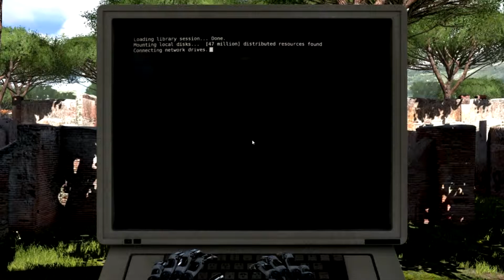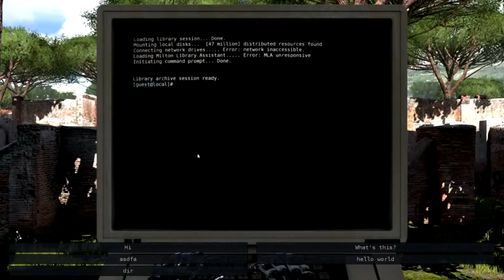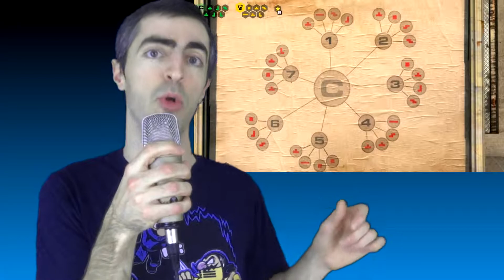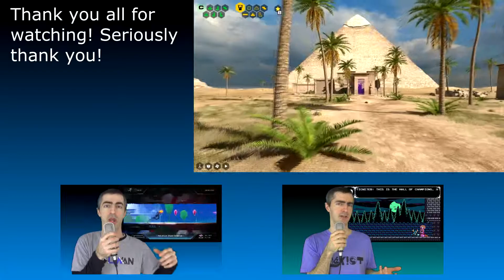The Talos Principle Review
Make sure to watch at 720p for 60fps goodness!

Steve reviews The Talos Principle, a PC puzzle game developed by Croteam released in December 2014.

A few things about this review: Game footage will look slightly blurry because I had to record on "half-size" when using FRAPS in order to maintain 60 FPS (trying to record "full-size" brings the frame rate to single digits unless you've got a high-end PC). Essentially this reduces the game footage quality to 540p so keep in mind that the game will look much sharper when you play it in 1080p.

Also I apologize for overusing the word 'like' in this video. I normally don't, like, do that too often.